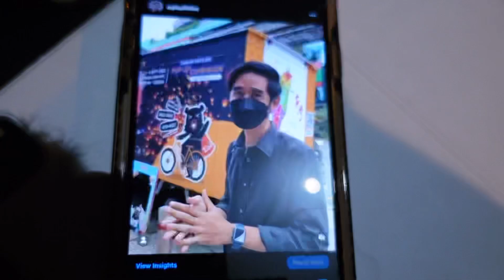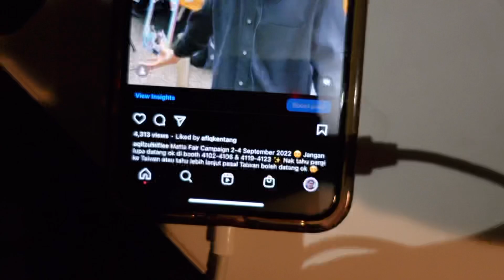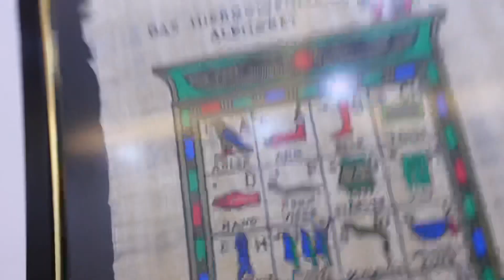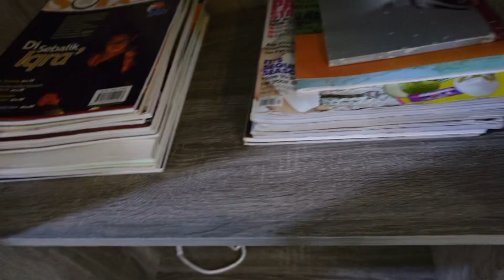PRANK TUTUP LAMPU TANDAS 😂 JAHATNYA ABANG SHAH 🤣